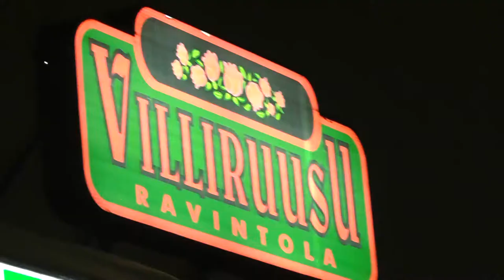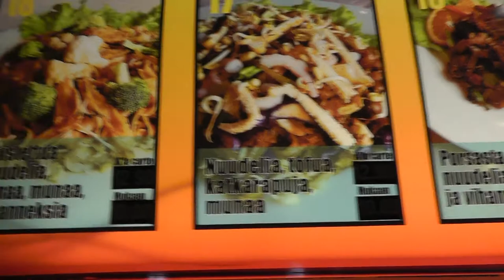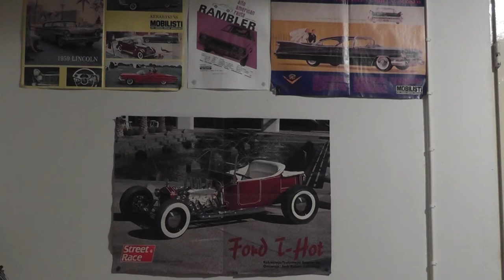Eräs ilta ennen vaali-iltaa